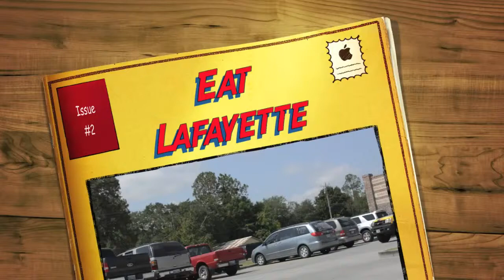Fat Pat's Dine Around - EatLafayette 2011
DJs from Townsquare Media visit Fat Pat's for a taste of their fantastic food. Fat Pat's is an EatLafayette participating restaurant.